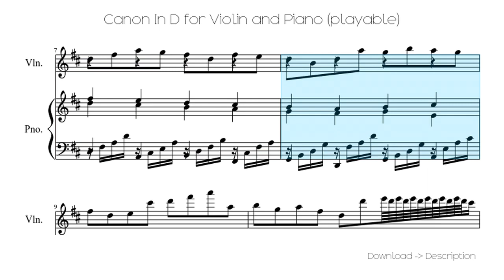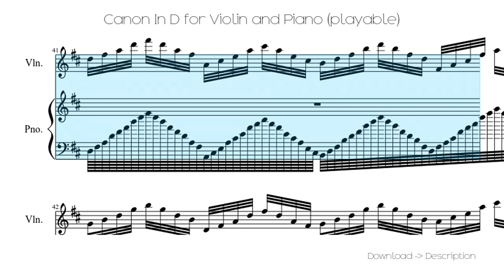🎶 Canon In D For Violin And Piano (playable) 🎸🎸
Sheet for song: 🎶 Canon In D For Violin And Piano (playable) 🎸🎸